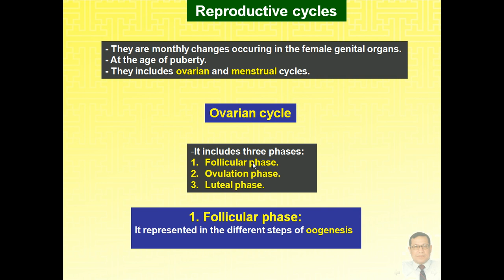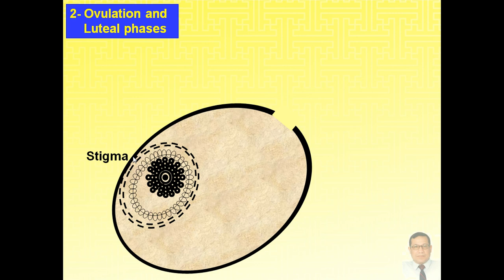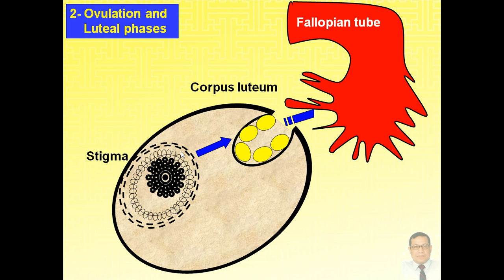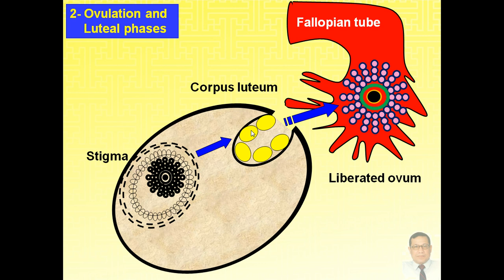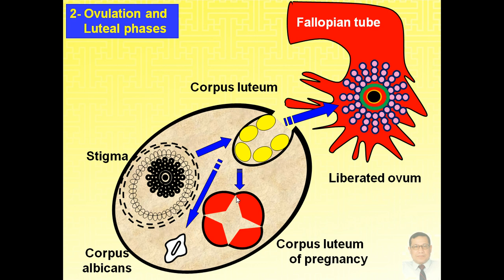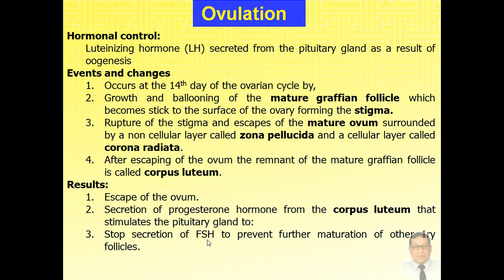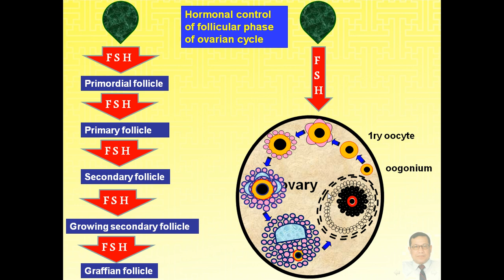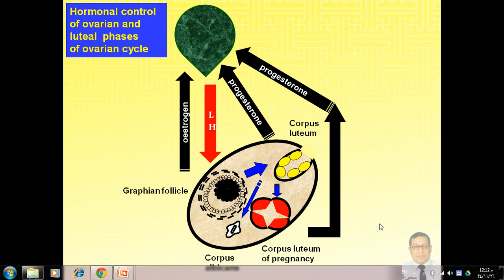Magdy Said Anatomy Series,General Embryology,4-Ovarian Cycle,avi v1.